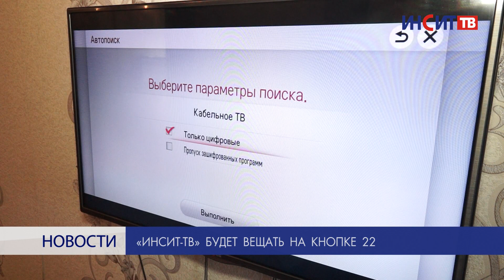«Инсит-ТВ» будет вещать на кнопке 22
Обращаем ваше внимание, что 20 августа телеканал «Инсит-ТВ» перейдет на вещание в формате высокой четкости и переместится на 22 кнопку вашего телевизора. Для приема телеканала потребуется перенастройка телевизоров.